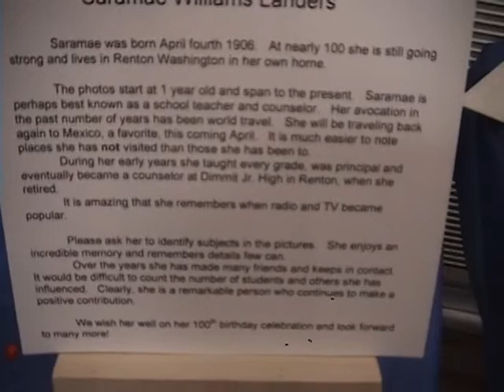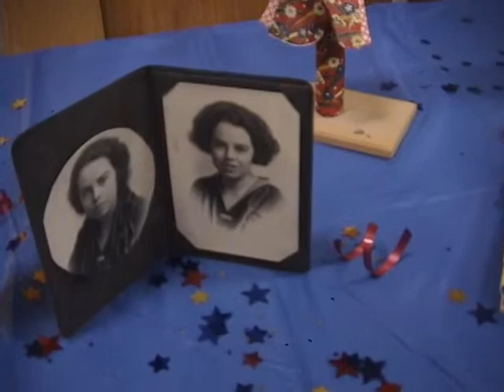Saramae Landers at 100 (party)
This is a video of my grandmother's 100th birthday party. Saramae Williams Landers is now 107 and just had another birthday (2013) and lives in Hawaii with her daughter,Sara Burgess "Sally". This was video taped at her church in Renton Washington.